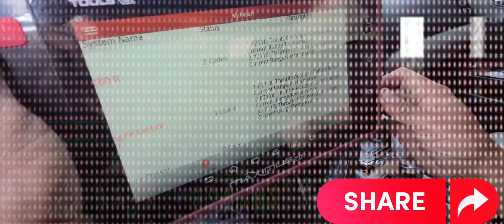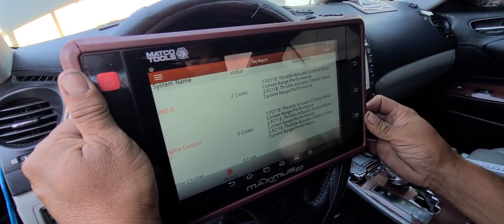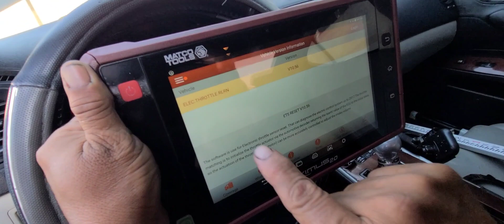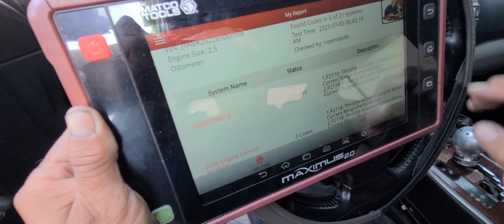diagnosis codes p2118 throttle actuator control motor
2008 IS250 lexus  2.5  diagnosis  codes p2118 throttle actuator control motor   Estes video  se trata de apreder Como  diagnosis  y aser RLRn al  electric  throttle